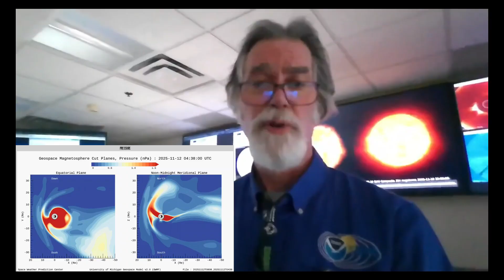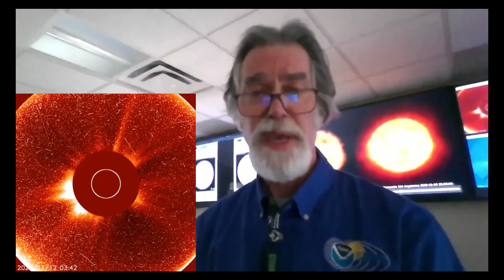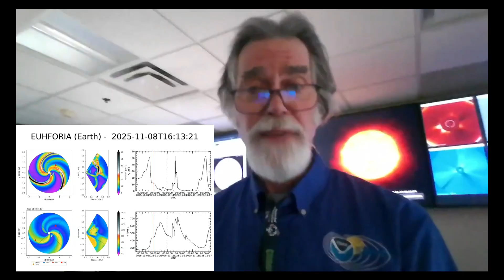NOAA Issues Strong Solar Storm WARNING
Geomagnetic Storm Watches are in Effect, to include G4 (Severe) potential for 12 November. The current list of Watches includes: 11 Nov G2 (Moderate); 12 Nov G4 (Severe); and 13 Nov G3 (Strong). These Watches are in response to potential geomagnetic storm effects related to coronal mass ejections (CMEs) that have erupted from the Sun over the past several days. These events include CME activity from 9 November through the early morning of 12 November. The most recent CME occurred early on 11 Nov and is the most energetic and fastest of the CMEs. This CME was associated with an X5.1 solar flare (R3; Strong) that peaked at 1004 UTC (5:04 am EST) on 11 Nov. This CME is also associated with a moderate-level solar radiation storm (S2) that is currently in progress. The forecast is challenging due to the latest CME’s predominant ejecta, which is aimed north and ahead of Earth’s orbit. Additionally, previous CMEs are in the mix and are anticipated to have some Earth-arrival influences before the 12 November CME arrival. Confidence in an Earth-component to the most recent CME is high, while timing has a moderate level of certainty. As always with these events, the intensity of the CME will not be known with better certainty until it arrives 1 million miles from Earth and is observed by the solar wind observatories at that location. It is at that point that any needed Warning decisions can be made by SWPC forecasters. Therefore, for now, SWPC believes there is a potential for G4 levels upon CME arrival and/or as the CME progresses through its passage.